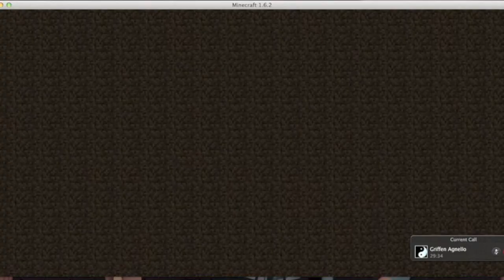Survival Games Ep. 4